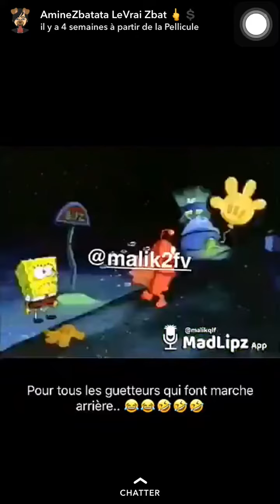YTP BOB L'EPONGE*A MOURIR DE RIRE*😂